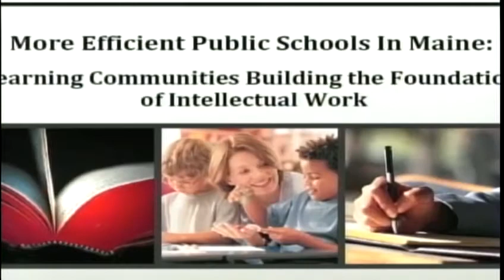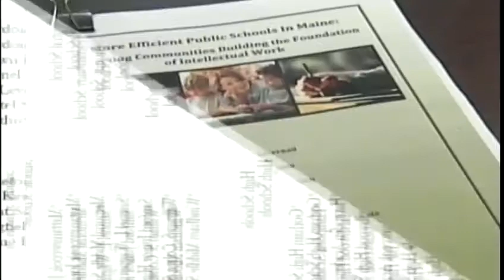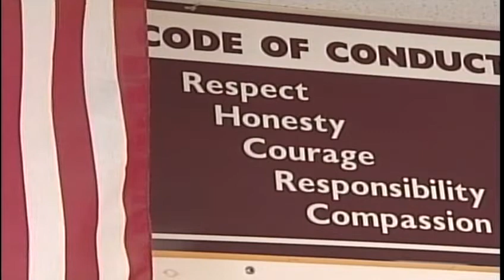Maine schools get high performace rating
A new study from USM ranks one in four Maine public schools as high achieving. News 8's Steve Minich reports.